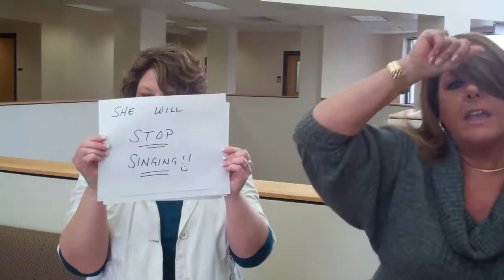IU East Campus Campaign: Why I Give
Faculty and staff at IU East talk about why they are a part of Campus Campaign 2011.